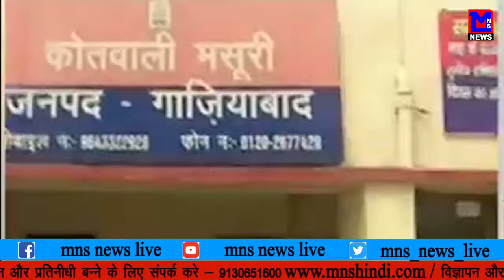MNS NEWS LIVE IN HINDI हाईवे पर पडि रहि पुलिस कर्मी की जख्मी बेटी लोग देखते रहे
MNSNEWSHINDILIVE हाईवे पर पडि रहि पुलिस कर्मी की जख्मी बेटी लोग देखते रहे